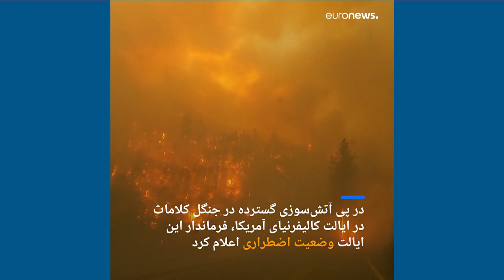آتش‌سوزی در کالیفرنیا؛ فرماندار وضعیت اضطراری اعلام کرد…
در پی گسترش آتش‌سوزی در جنگل‌ کلاماث در ایالت کالیفرنیا، مقام‌های محلی برای کنترل حریق، وضعیت اضطراری اعلام کردند.